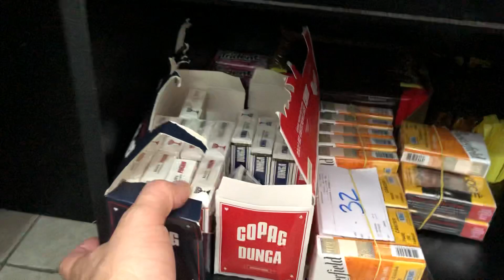4 Pedidos de mercadoria hoje, veja o que eu comprei para repor! - Distribuidora de bebidas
Quatro pedidos para reposição rapaziada!